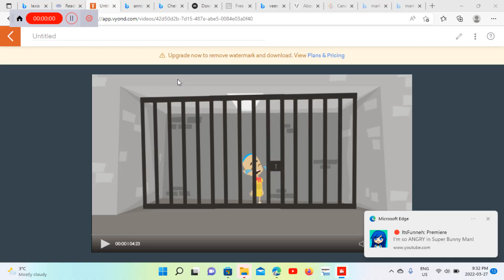screen recorder video 2022 27 3 21 32 05